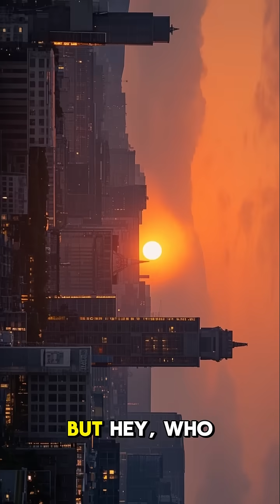IS TIME TRAVEL POSSIBLE? Einstein vs paradox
Einstein Theory VS Grandfather Paradox